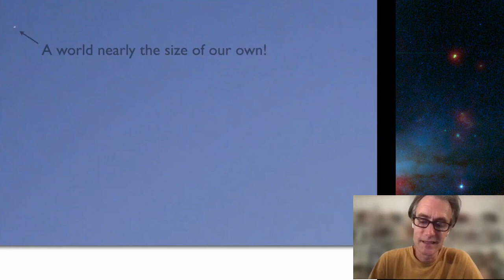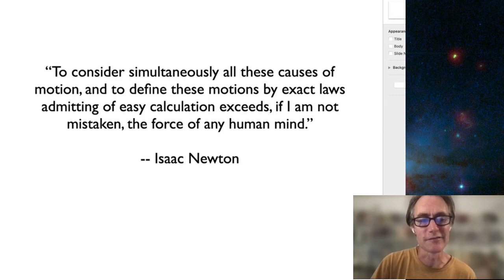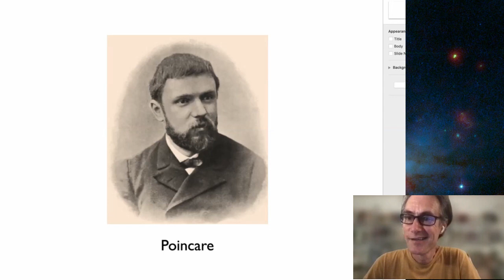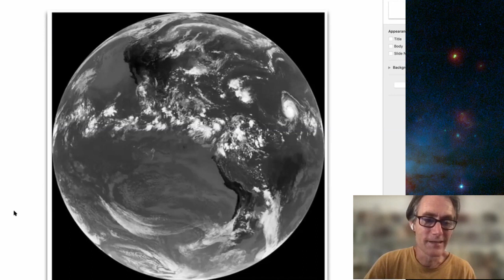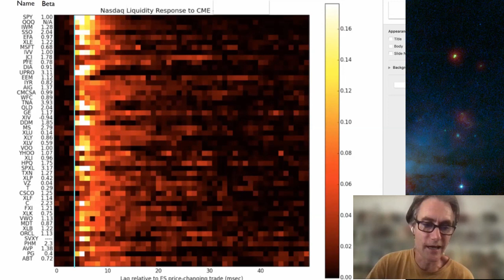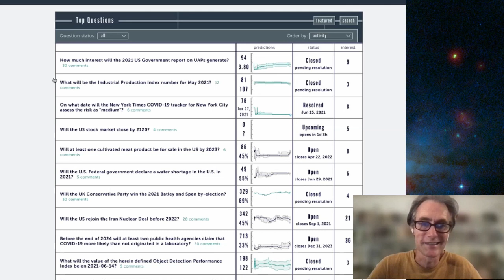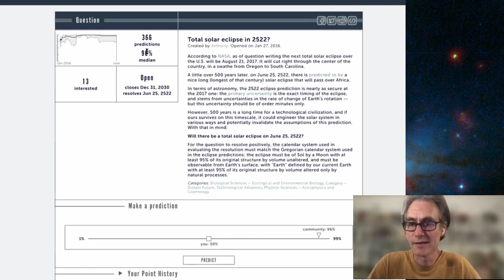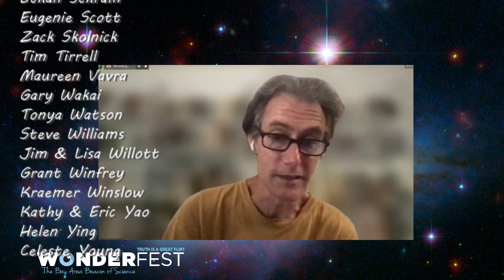Deep Prediction: Forecasting on Time Scales from Microseconds to Eons – Dr. Greg Laughlin (Yale)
Scientific forecasts span a staggering breadth of time scales, and they range in precision from vague & qualitative to exact & quantitative. This presentation provides an overview of predictability. Yale astrophysicist Greg Laughlin looks at examples drawn from stock trading, meteorology, celestial mechanics, and cosmology. Finally, Dr. Laughlin offers the latest research-based forecasts for what will happen to the Universe in the extremely distant future.

Dr. Greg Laughlin is Professor of Astronomy at Yale University. He is co-author off "The Five Ages of the Universe" and co-founder of the online prediction aggregator "Metaculus." This Zoom event was jointly presented by Wonderfest and Mt Tam Astronomy on June 19, 2021.